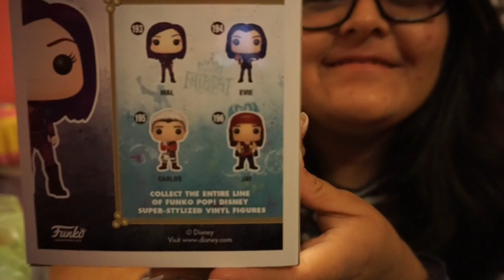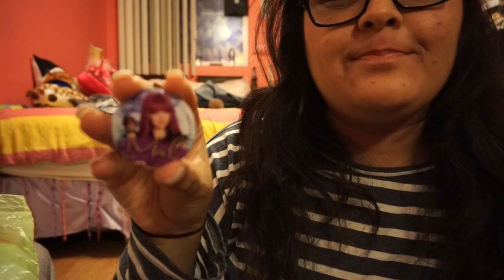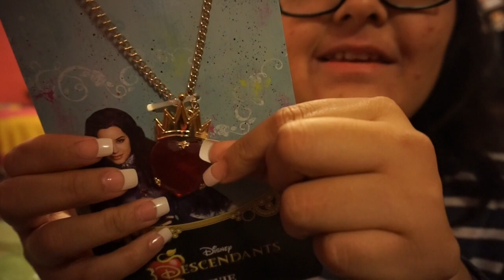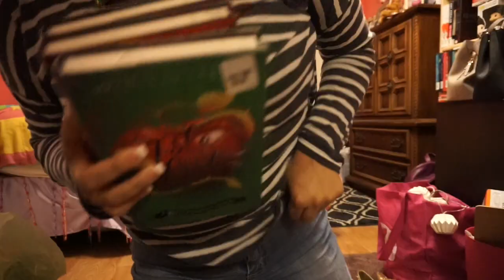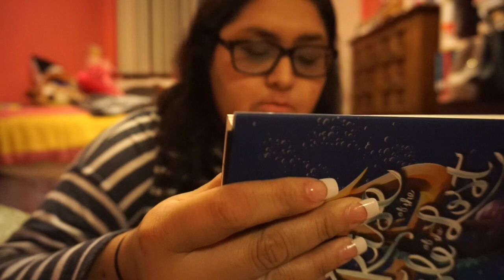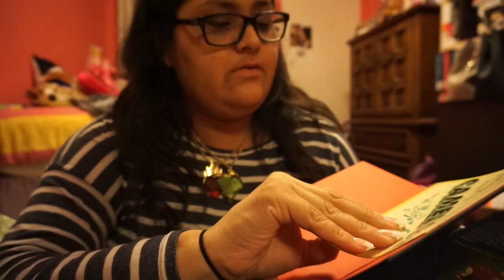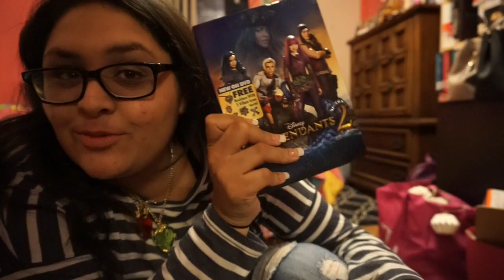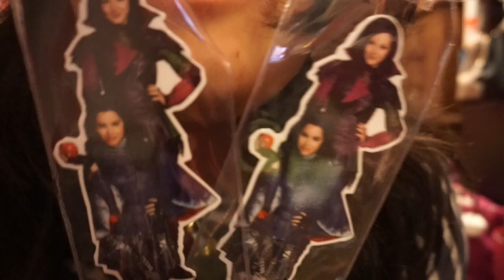My Descendants Obsession! ♥️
Hi everybody! This was such an awesome video to make because I got to ramble on about my Descendants obsession! If you can’t already tell I am OBSESSED with Descendants and I am so grateful of my bae for getting me all these amazing gifts!!! ♥️